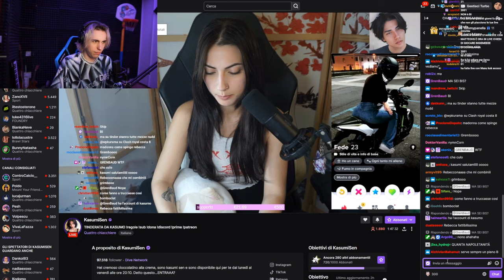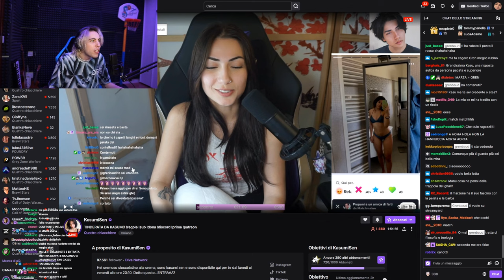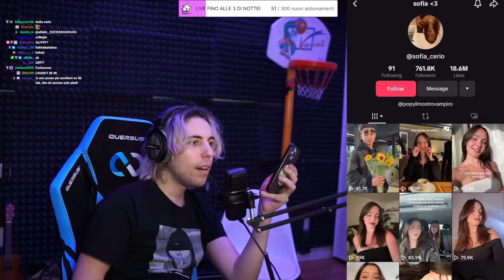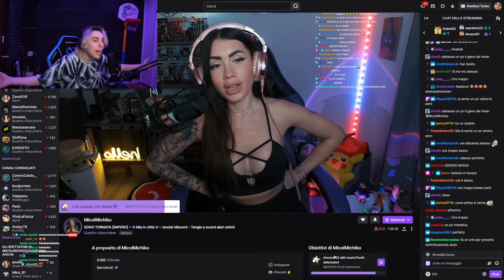MARTINA AHAH 😂 - BEST OF GRENBAUD